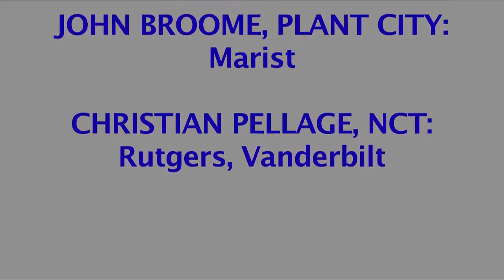The Recruiting Show 1